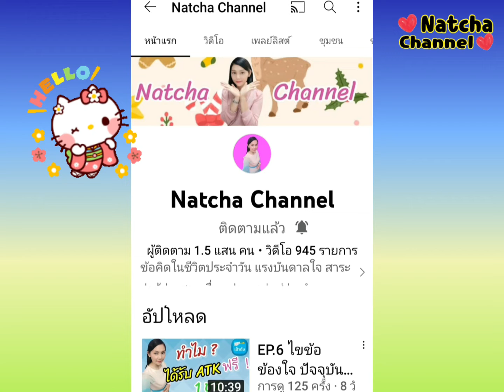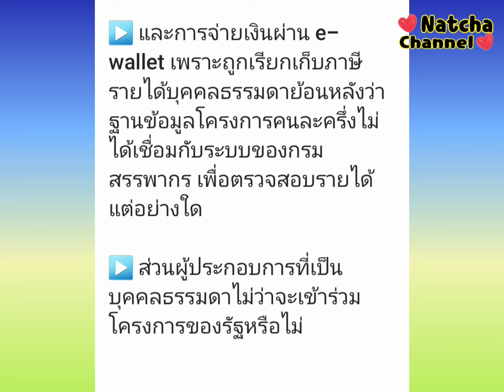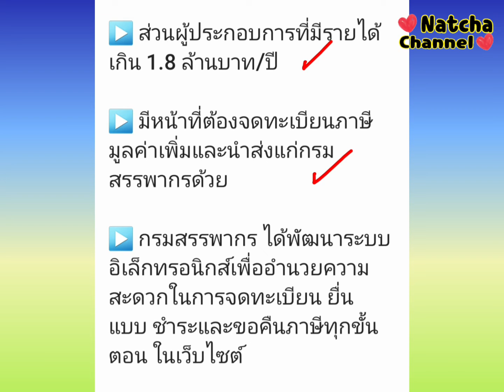💥 คลัง ชี้แจง โครงการคนละครึ่ง ไม่ได้เชื่อมระบบกับสรรพากร |เป๋าตัง|G Wallet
👉 ส่วนโครงการคนละครึ่งเฟส 5 จะมีต่อหรือไม่  ต้องติดตามตอนต่อไปนะคะ

🌈 เว็ปไชต์กรมสรรพากร
หรือสอบถาม โทร.1661